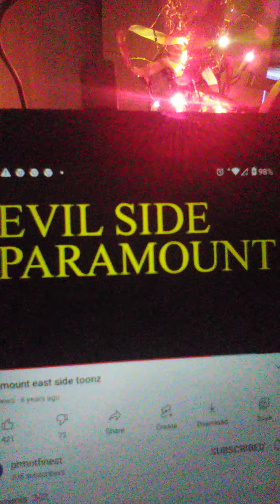November 17, 2021